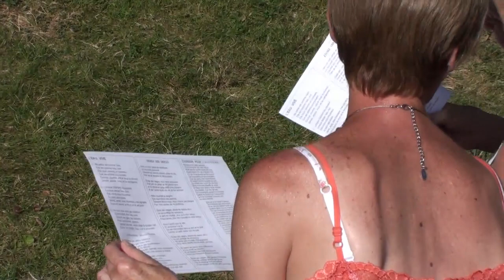RV au Refrain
RV au Refrain aux concerts d'été de Vandoeuvre
organisés par l'association Ark en ciel